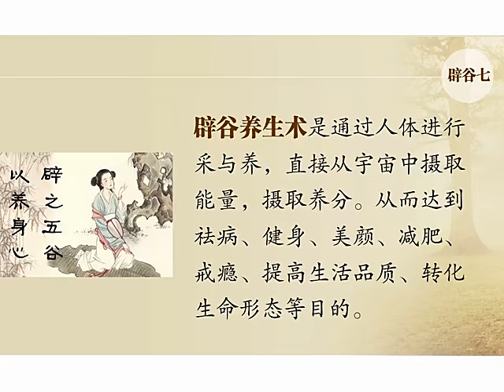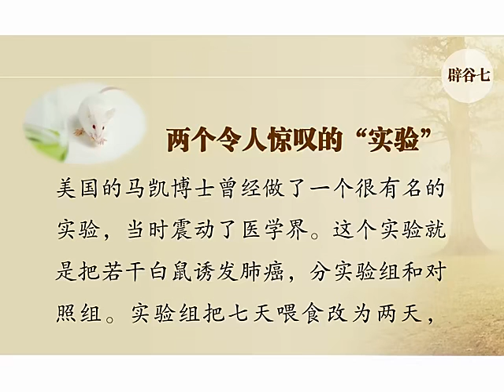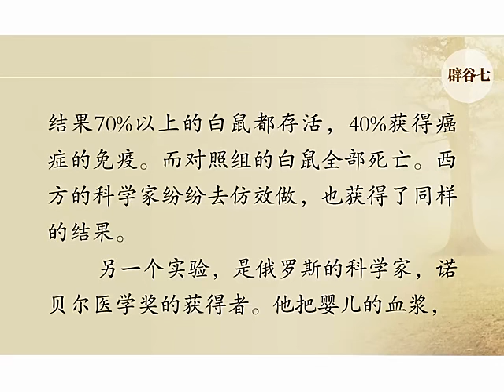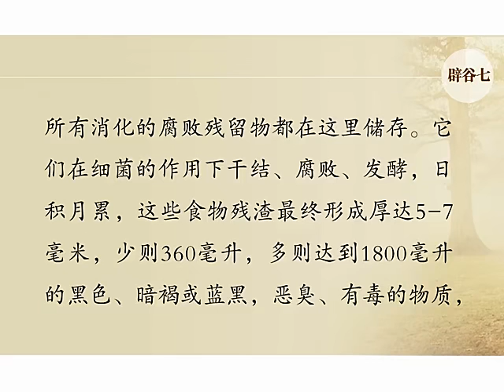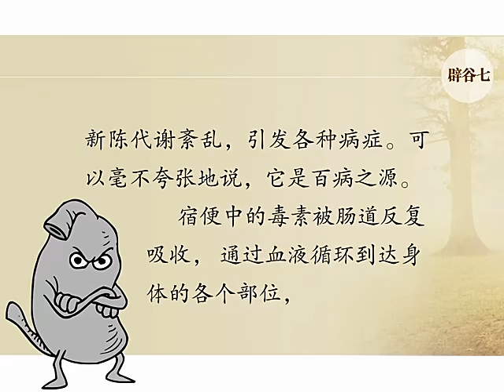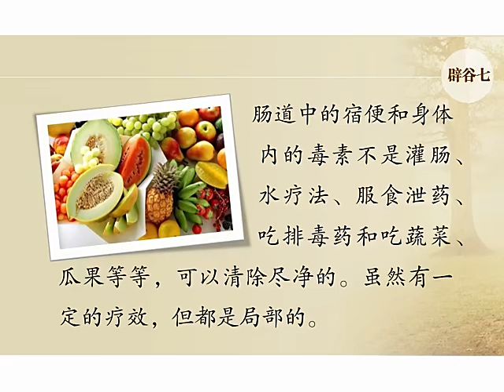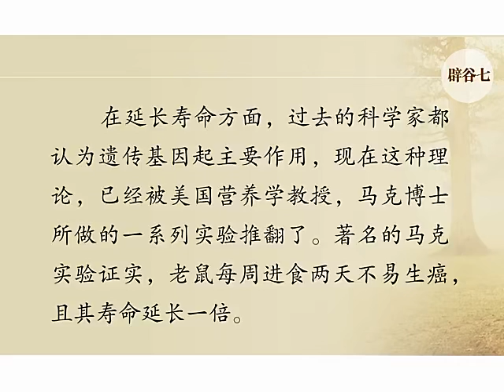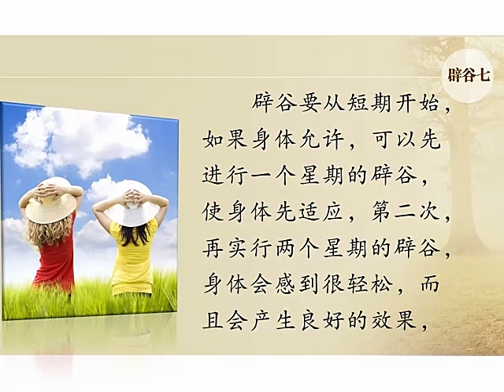记录生活｜辟谷分享｜辟谷与修行之间的关系，辟谷是什么？为什么要辟谷？｜2021-10-24